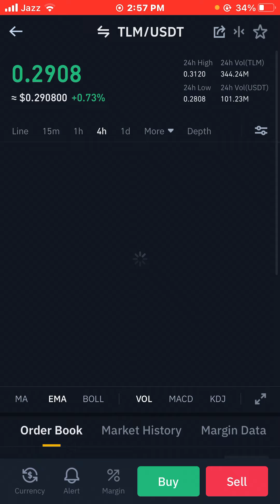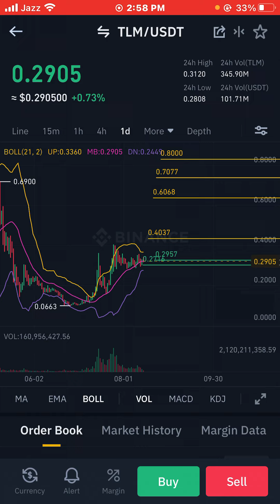Alien Worlds TLM Next Move | Buy/Sell Ladders Technical Analysis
Alien Worlds

TLM

Btc

Bitcoin BTC King of Crypto Next Move | Buy/Sell Ladders Technical Analysis

Crypto Analysis

Bit Boy Crypto

Crypto Analysis

Crypto intel

Alt Coin Daily TA

Raja Waric